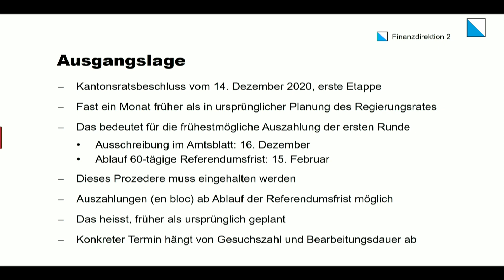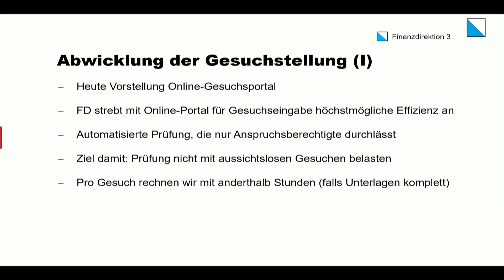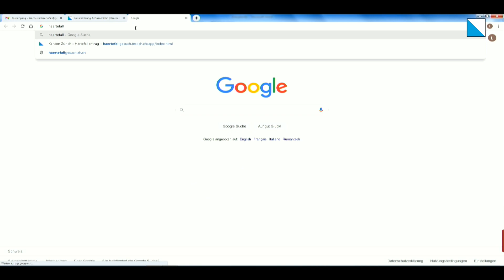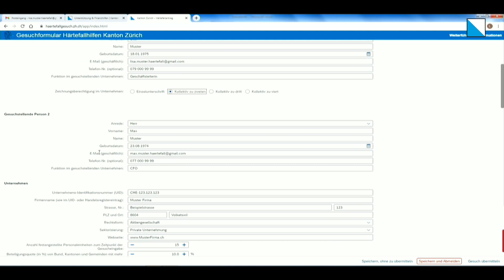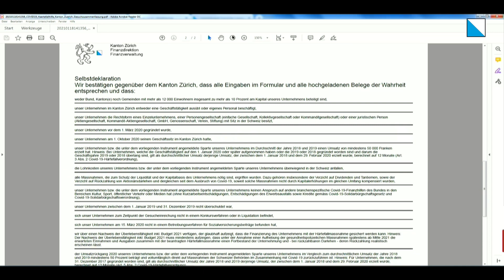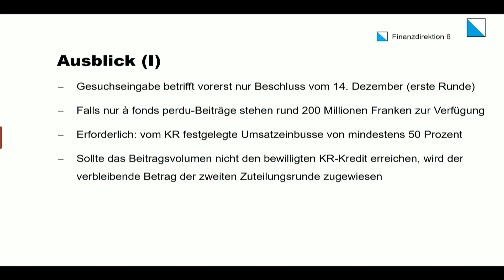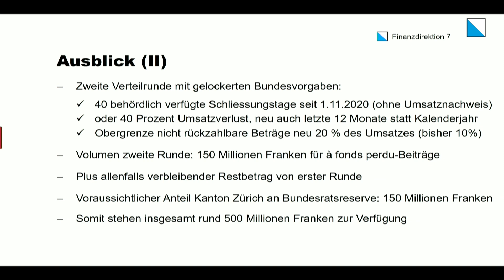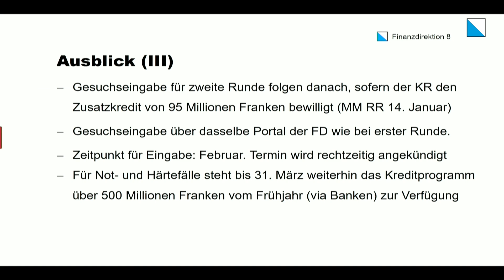Medienkonferenz «Gesuchseingabe Covid-Härtefallprogramm»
Regierungsrat Ernst Stocker, Finanzdirektor, und Basilius Scheidegger, Chef der Finanzverwaltung, geben einen Einblick in die Vorbereitungsarbeiten und informieren über den Stand der Dinge bei Härtefallprogramm.